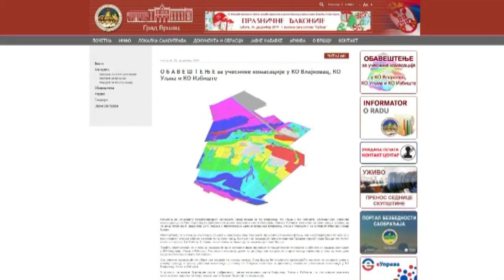120 sekundi 6. decembar 2019. 14h